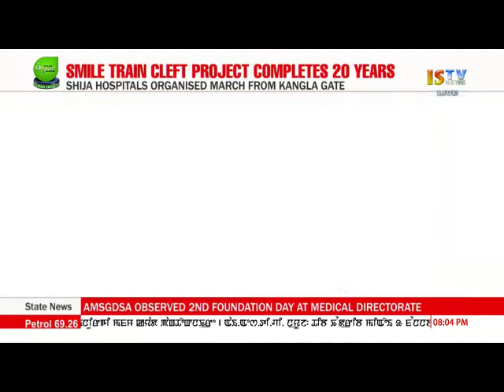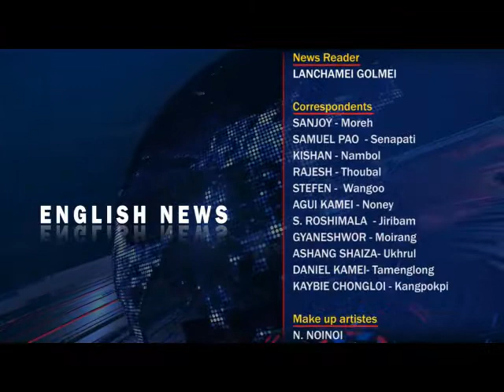8 PM ENGLISH NEWS 1st MAY 2019